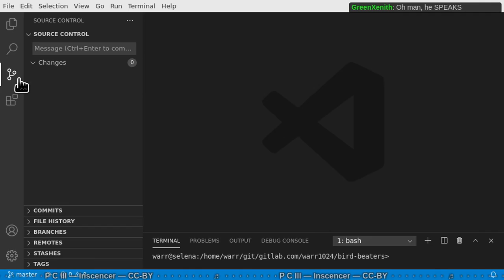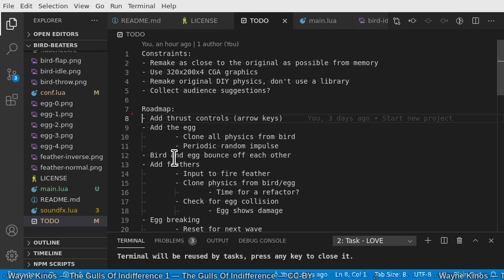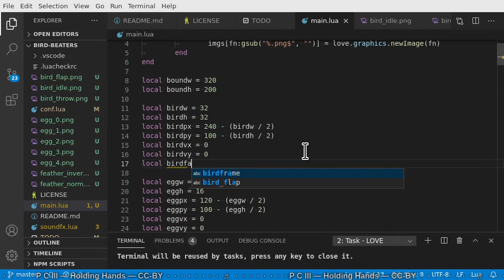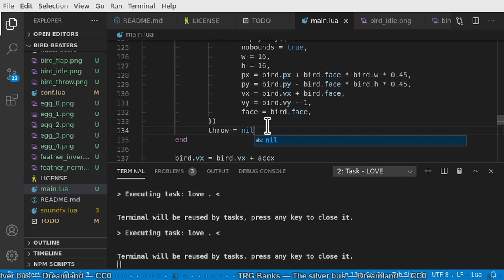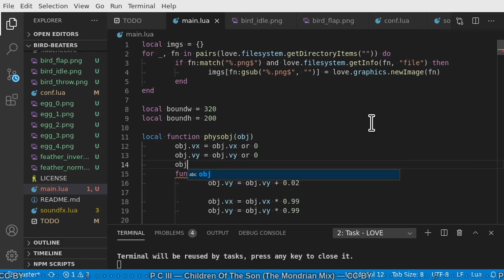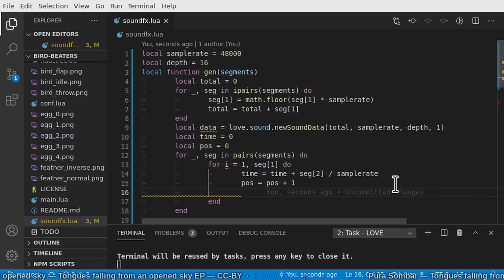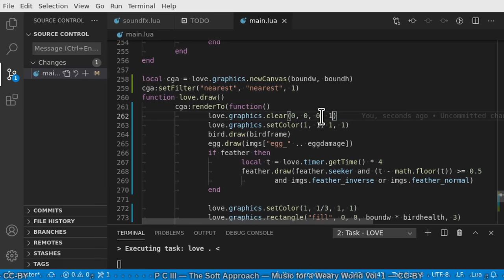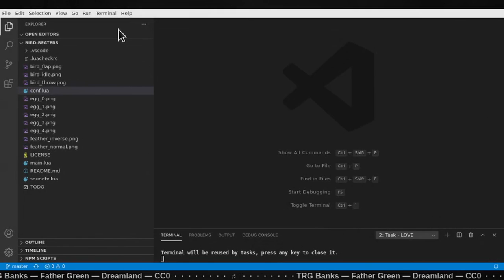Game Dev Stream: Bird Beaters (Part 1)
Game development stream part 1: basic game mechanics and complete first revision